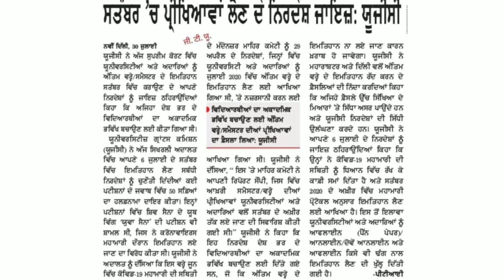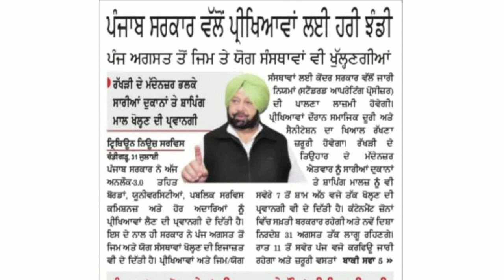ਪੰਜਾਬੀ ਯੂਨੀਵਰਸਿਟੀ ਪਟਿਆਲਾ, Exam news, Final year semester || competitive exam Expected date